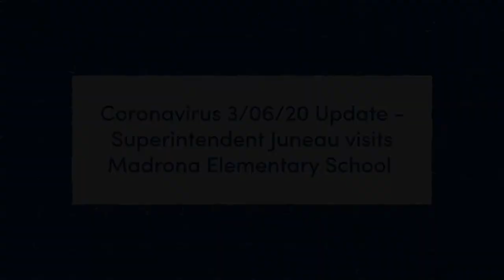SPS Update - Coronavirus 03/06/20